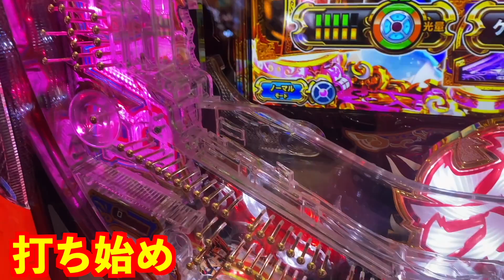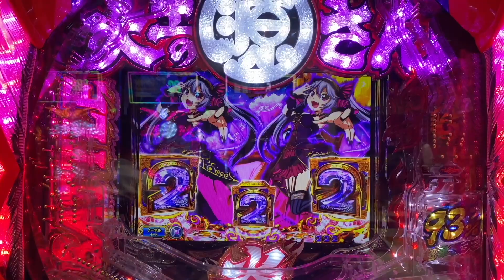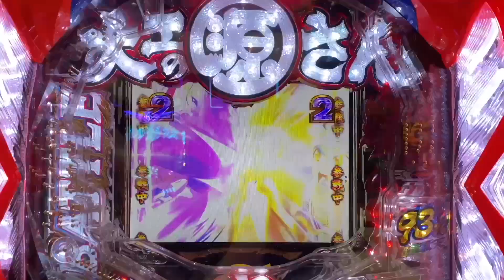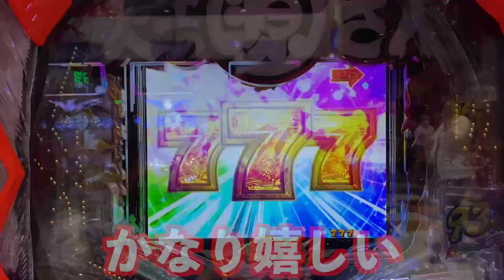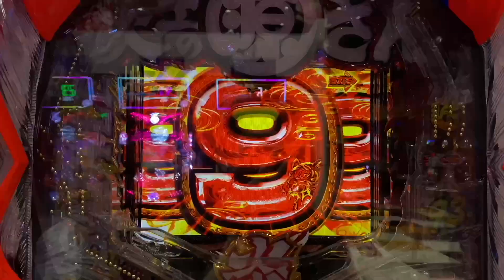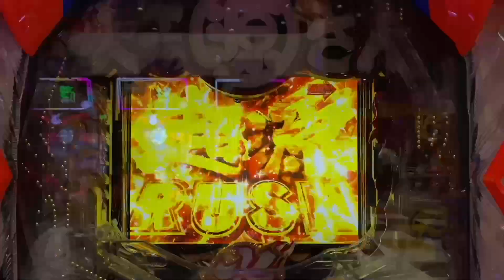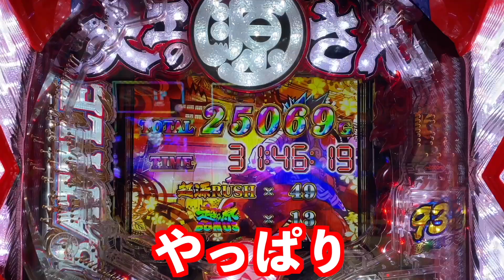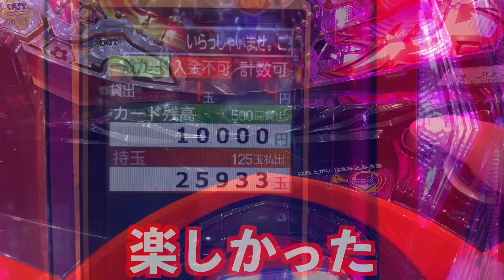【大工の源さん超韋駄天】擬似４から祝いぃ〜‼︎一撃●万発ヤバすぎる‼︎